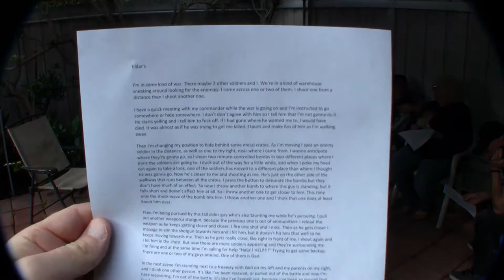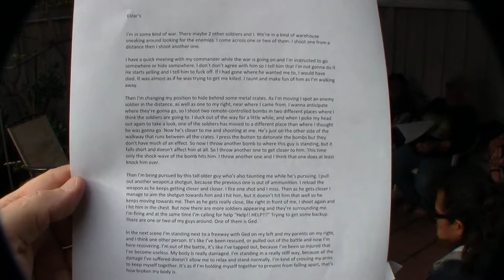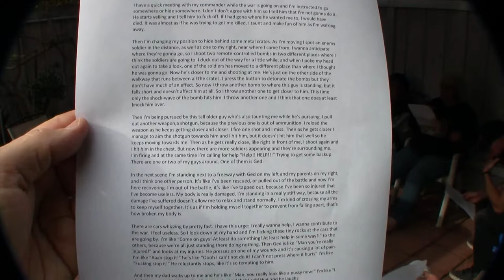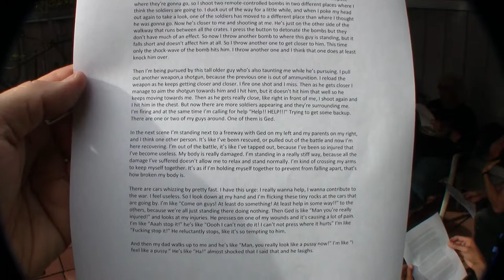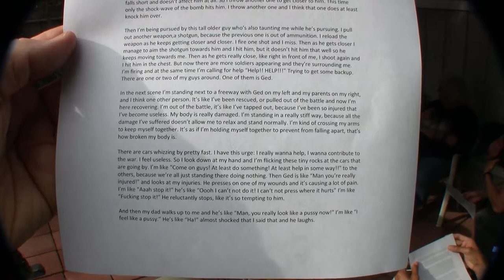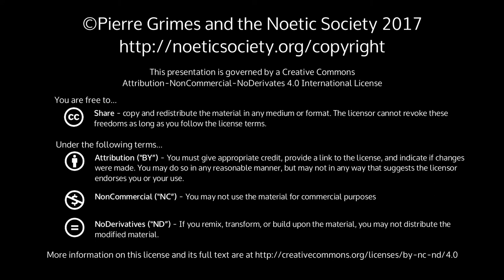2018-01-06 NSSAT NSDRM - Dream Exploration: Eldar; Post-Discussion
Pierre Grimes and the Noetic Society -- 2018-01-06 NSSAT NSDRM - Dream Exploration: Eldar; Post-Discussion
Eldar explores a dream with Pierre at our usual Saturday morning chat. Afterwards we all discuss some of the ramifications. ['Tunnel' effect is just from a cheap Vivitar wide-angle lens adapter for our Canon Vixia HF200 camcorder, so that at this close range, more folks around the circle may be seen in the picture. -JS] Eldar’s dream (Fri night / Sat morning) I’m in some kind of war. There maybe 2 other soldiers and I. We’re in a kind of warehouse sneaking around looking for the enemies. I come across one or two of them. I shoot one from a distance then I shoot another one. I have a quick meeting with my commander while the war is going on and I’m instructed to go somewhere or hide somewhere. I don’t don’t agree with him so I tell him that I’m not gonna do it. He starts yelling and I tell him to fuck off. If I had gone where he wanted me to, I would have died. It was almost as if he was trying to get me killed. I taunt and make fun of him as I’m walking away. Then I’m changing my position to hide behind some metal crates. As I’m moving I spot an enemy soldier in the distance, as well as one to my right, near where I came from. I wanna anticipate where they’re gonna go, so I shoot two remote-controlled bombs in two different places where I think the soldiers are going to. I duck out of the way for a little while, and when I poke my head out again to take a look, one of the soldiers has moved to a different place than where I thought he was gonna go. Now he’s closer to me and shooting at me. He’s just on the other side of the walkway that runs between all the crates. I press the button to detonate the bombs but they don’t have much of an effect. So now I throw another bomb to where this guy is standing, but it falls short and doesn’t affect him at all. So I throw another one to get closer to him. This time only the shock-wave of the bomb hits him. I throw another one and I think that one does at least knock him over. Then I’m being pursued by this tall older guy who’s also taunting me while he’s pursuing. I pull out another weapon,a shotgun, because the previous one is out of ammunition. I reload the weapon as he keeps getting closer and closer. I fire one shot and I miss. Then as he gets closer I manage to aim the shotgun towards him and I hit him, but it doesn’t hit him that well so he keeps moving towards me. Then as he gets really close, like right in front of me, I shoot again and I hit him in the chest. But now there are more soldiers appearing and they’re surrounding me. I’m firing and at the same time I’m calling for help “Help!! HELP!!!” Trying to get some backup. There are one or two of my guys around. One of them is Ged. In the next scene I’m standing next to a freeway with Ged on my left and my parents on my right, and I think one other person. It’s like I’ve been rescued, or pulled out of the battle and now I’m here recovering. I’m out of the battle, it’s like I’ve tapped out, because I’ve been so injured that I’ve become useless. My body is really damaged. I’m standing in a really stiff way, because all the damage I’ve suffered doesn’t allow me to relax and stand normally. I’m kind of crossing my arms to keep myself together. It’s as if I’m holding myself together to prevent from falling apart, that’s how broken my body is. There are cars whizzing by pretty fast. I have this urge: I really wanna help, I wanna contribute to the war. I feel useless. So I look down at my hand and I’m flicking these tiny rocks at the cars that are going by. I’m like “Come on guys! At least do something! At least help in some way!!” to the others, because we’re all just standing there doing nothing. Then Ged is like “Man you’re really injured!” and looks at my injuries. He presses on one of my wounds and it’s causing a lot of pain. I’m like “Aaah stop it!” he’s like “Oooh I can’t not do it! I can’t not press where it hurts” I’m like “Fucking stop it!” He reluctantly stops, like it’s so tempting to him. And then my dad walks up to me and he’s like “Man, you really look like a pussy now!” I’m like “I feel like a pussy.” He’s like “Ha!” almost shocked that I said that and he laughs.